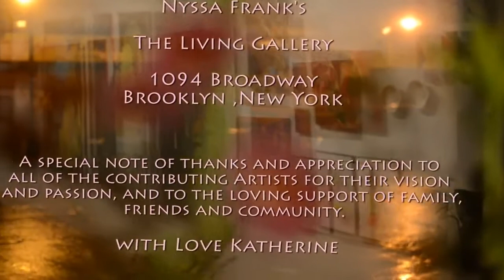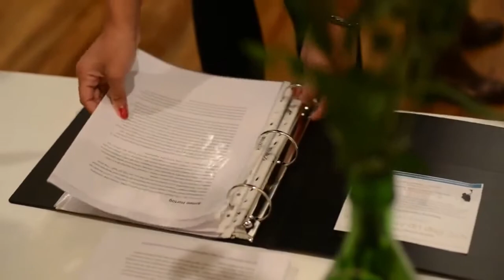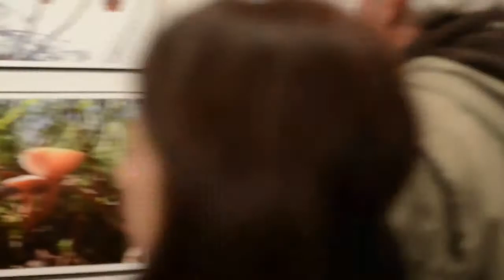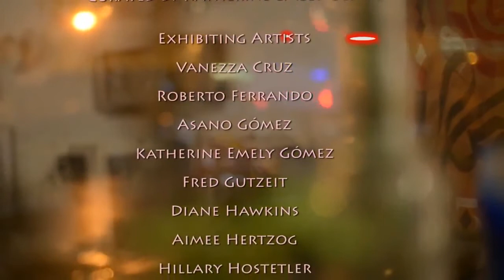Katherine Emely Gomez presents "NYC Pop Up Exhibition" at The Living Gallery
Courtesy of Videographer Roberto Ferrando and Video Production Annamarie Ferrando.

2014 NYC Pop Up Exhibition

Katherine Emely Gomez is pleased to announce the opening of NYC Pop Up Exhibition. An exhibition that will be open for the new year of 2014. From January 11 through January 17. The exhibition will be open from 2PM to 6PM and also by appointment. NYC Pop Up Exhibition welcomes the new year into the arts. Opening Night will be on January 11th from 7PM to 10PM. Event is located at The Living Gallery (1094 Broadway, Brooklyn, NY 11221). Come and enjoy an eye opening & enriching  experience: artworks of painting, printmaking, ceramic, photography, installation, 3D and more.

Participating Artists

About Katherine Emely Gomez

Katherine Emely Gomez is a NYC based artist dedicated to organizing and curating a dynamic environment in which artists can share their ideas and encourage gallery exposure by supporting, promoting quality exhibitions.  A notion of artists helping artists based on networking and collaboration. Gomez devotes her energy and resources to displaying a variety of emerging and established artists from an array of works including painting, print making, ceramic, photography, instillation, collage and more.

About The Living Gallery

The Living Gallery was founded in April of 2012 by Nyssa Frank. They offer emerging artists and teachers a platform for dreams to manifest. They seek to create an environment based on collaboration, not competition. The Living Gallery is a space where passion meets action. The Living Gallery will always be alive with new artwork, events, and idea. The New York Times Art & Design Article states  "...Now it's rising, and art is helping it, just as it is helping art by giving its makers a place to go. Ideally such synergy would hold; it can't, because it never does. Still it's hard not to feel a tug of hope under those big, open Bushwick skies." --  Written By Holland Cotter.